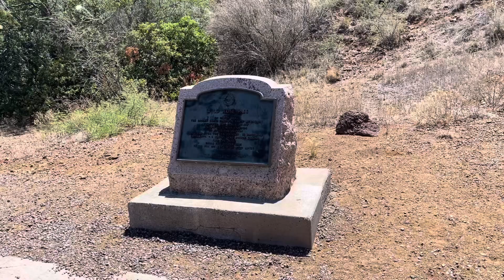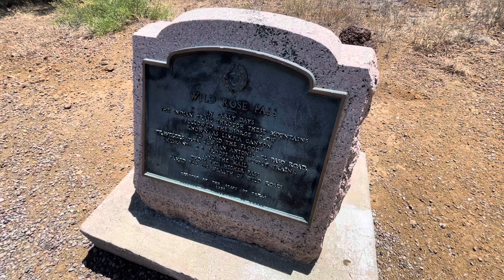Geocaching: Abject Failure & Wild Wood Flower plus a Picnic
Geocaching:
(And a picnic)
Abject Failure
Wild Wood Flower
Texas

Facebook Groups:
~ H2C’s Travel & Adventure Sharing Group
~ H2C’s Home & Family Sharing Group

Teddy’s YouTube channel:
Teddy’s Treats & Tours

Write:
Kristina Varnum

Amazon Wish List: